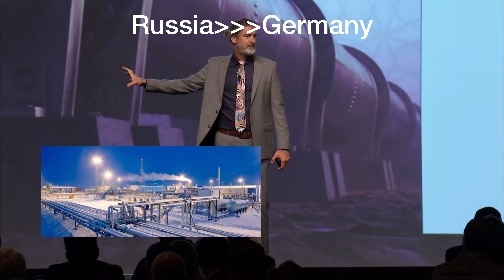German Collapse| Peter Zeihan| of manufacturing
Peter Zeihan @ZeihanonGeopolitics a former guest on Joe Rogan @joerogan is an advisor to governments and private businesses. He talks about his prediction of German manufacturing with the lack of energy coming from Russia.